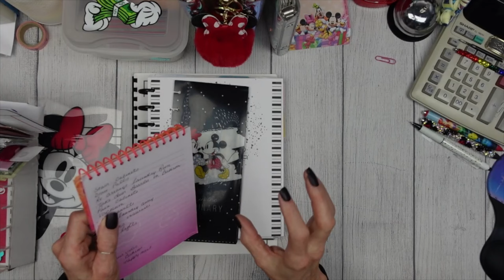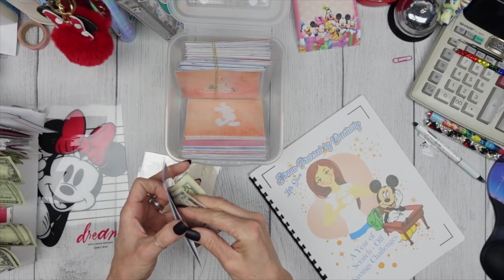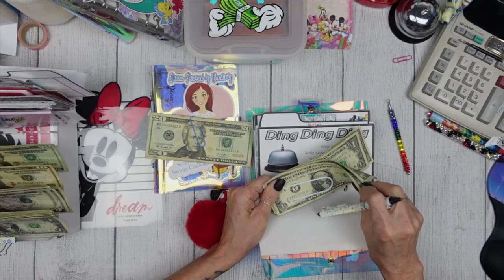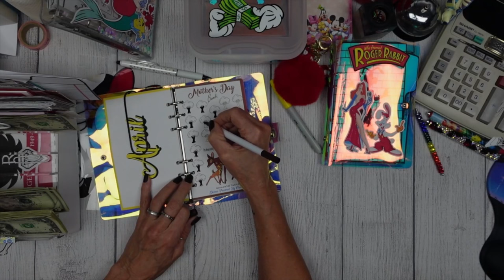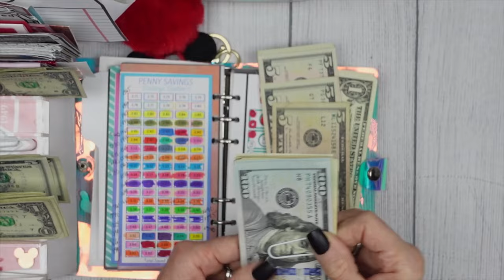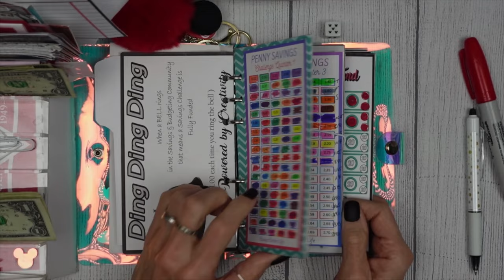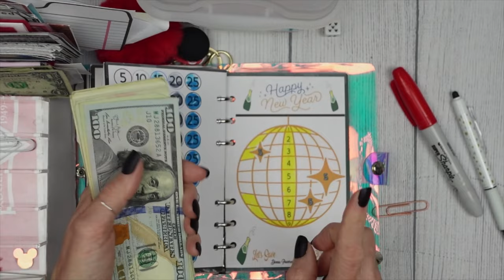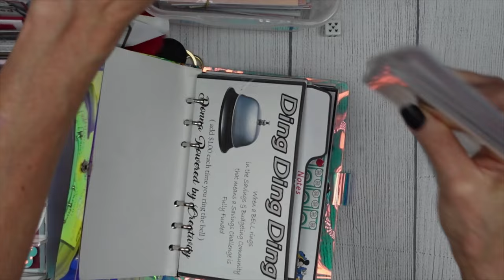Saving Money with Monthly & Yearly Goals | Investing in Saving MONEY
Investing in Saving Money

xoxo
~ Donna ~
Powered by Creativity
XOXO